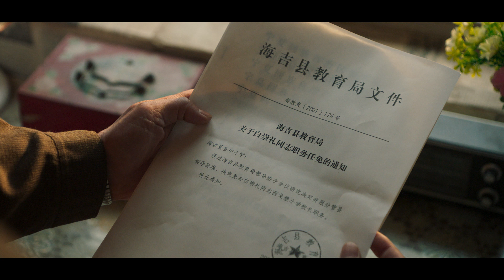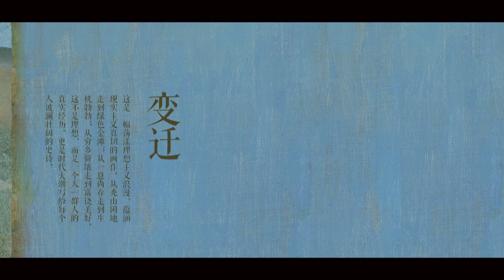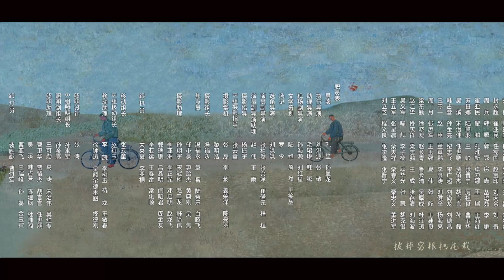【ENG SUB】那山有你 Chasing You 19丨黄轩、热依扎领衔众戏骨大咖 演绎平凡生活中挣扎向前的希望与真情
▶政府建立吊庄基地，号召西吉的农民们移民、搬迁。但飞沙走石的荒漠条件太艰苦，搬迁来的村民第二天就走了一半。马得福用尽各种办法动员大家去吊庄，并帮助村民们留下来。1996年，党中央作出推进东西部对口协作的战略部署，其中确定福建对口帮扶宁夏，共同推进宁夏扶贫工作。福建专家来到村里教村民们种蘑菇，让大家挣到了第一桶金，又想尽办法为蘑菇寻找销路。福建的干部们鼓励、带动宁夏的劳务输出，为村里人去福建打工积极创造条件。扶贫政策四面开花，闽宁镇初具规模。张树成走马上任闽宁镇的党委书记，继续三级扬水工程的同时，加强劳务输出、招商引资，闽宁镇旧貌换新颜,越来越多的村民们主动报名搬迁。时光飞逝，闽宁镇变得越来越好。这片土地焕发了新的生机.
▶共计：23集
▶主演：黄轩、热依扎、张嘉译、闫妮、黄觉、王凯、祖峰